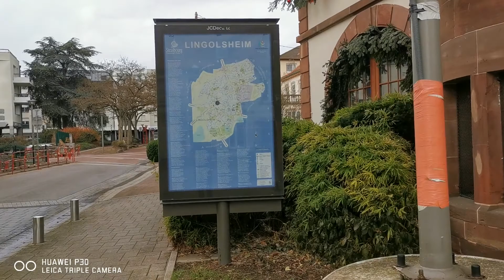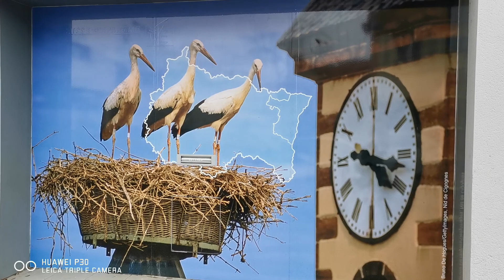Strasbourg : ma commune Lingolsheim 67380 France